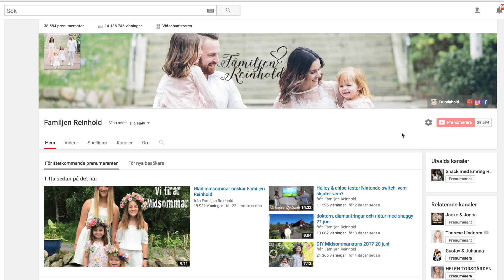Robin är på svensexa & hjälp oss nå 100 k - 24 juni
Hjälp oss nå 100 k, visa makten av alla er som kollar :D det skulle betyda enormt mycket!

Tack för att ni tittat, missa inte följa mina andra kanaler för daglig uppdatering.

❤︎ Haileys kanaler ❤︎
Musical.ly Haileyreinhold

❤︎ Utrustning:
musik - epidemicsounds